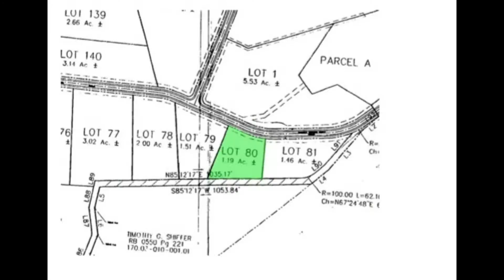Pennsylvania Victorian Home Build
Sander Hicks introduces his latest project - to build a Victorian home on 1.2 mountain-top acres outside Scranton, with a carpenters cooperative profit-sharing program for workers and investors.